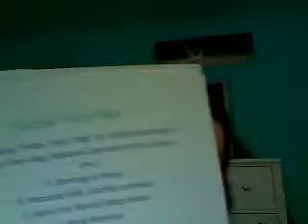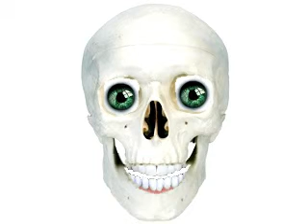dudettes1234's webcam video January 03, 2010, 11:54 AM